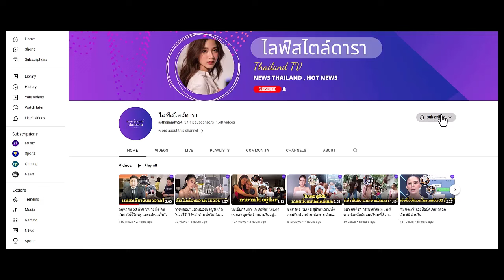ใบเฟิร์น พิมพ์ชนก หลุดคำพูดออกมา หลังนาย ณภัทร ยิงจุดโทษเพื่อใบเฟิร์น แต่ยิงไม่เข้า !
กรี๊ดเสียงดังมาก